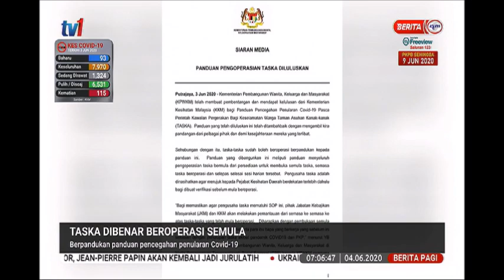4 JUN 2020 BERITA PAGI – TASKA DIBENAR BEROPERASI SEMULA